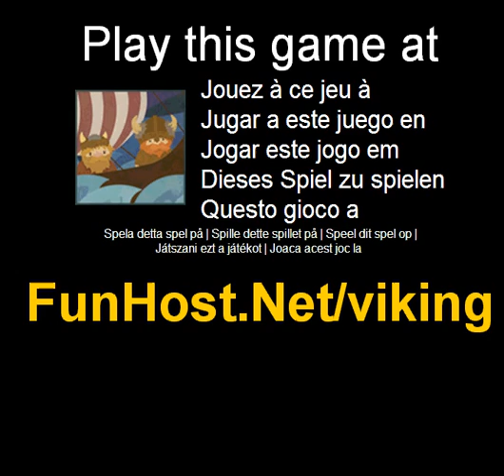Jouer à Viking - Jeu vidéo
à Après une tempête notre viking est tombé de son navire et s'est réveillé sur une plage étrange. Repérer les différences afin d'aider les Vikings le long dans son aventure, essayant de rentrer à la maison--Après une tempête notre viking est tombé de son navire et s'est réveillé sur une plage étrange--Jouer à ce jeu vidéo à Le jeu - www - Facebook - Twitter - YouTube